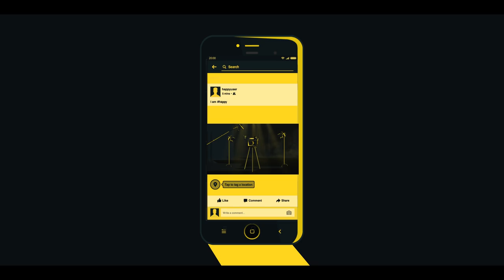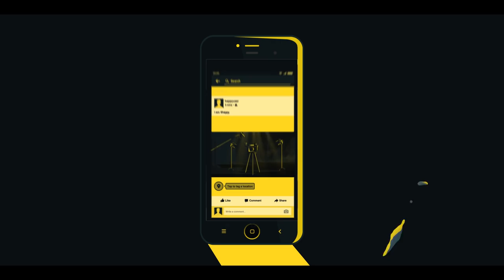OCD - Episode 1 - "The Digital Age is Here"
Here’s presenting the first episode of our new show, OCD, hosted by the main man Gautam Reddy. Flagging off the season is Niranjan Pagadala, the co-founder of the well-established digital marketing firm, 8 Views.
Watch as he talks about how critical insights have the power to influence market trends, digital marketing and more.